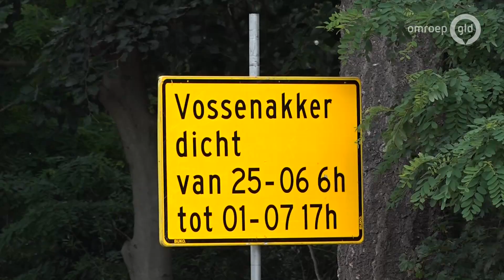Ede al deels op slot vanwege NK Wielrennen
- Ede gaat de komende dagen voor een belangrijk deel op slot. Dat heeft alles te maken met de Nederlandse kampioenschappen wielrennen die in Ede en omgeving worden gehouden. Hoewel het evenement morgen begint, zijn vandaag al enkele wegen afgesloten.